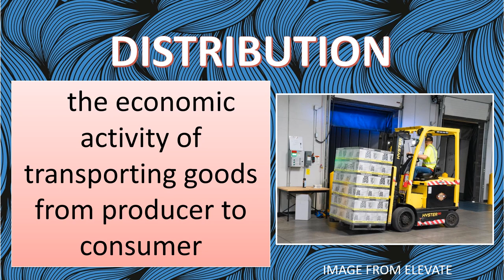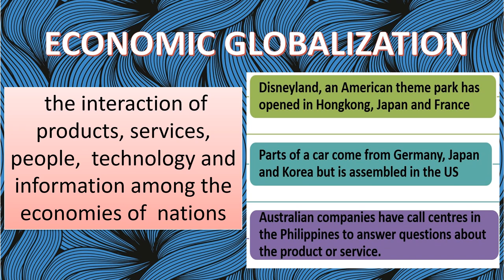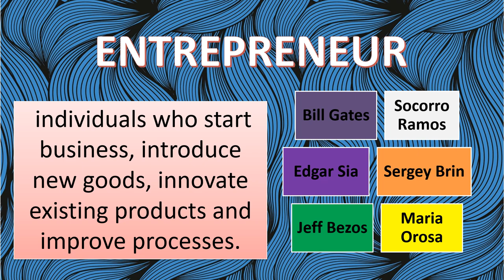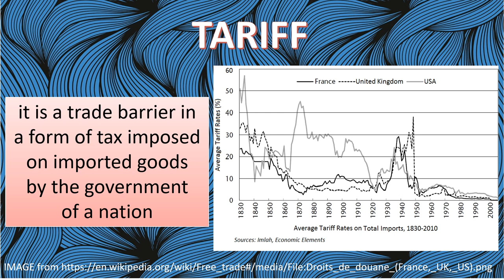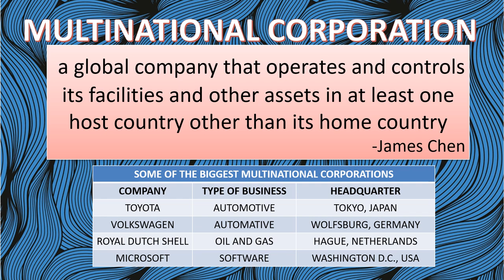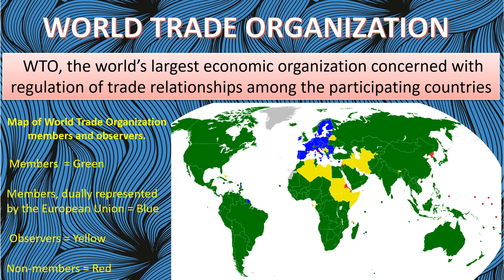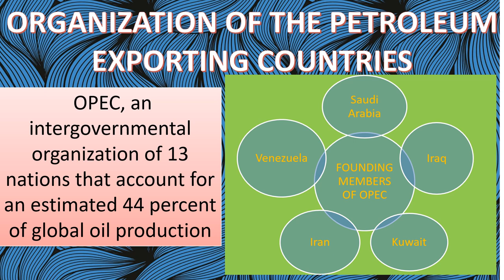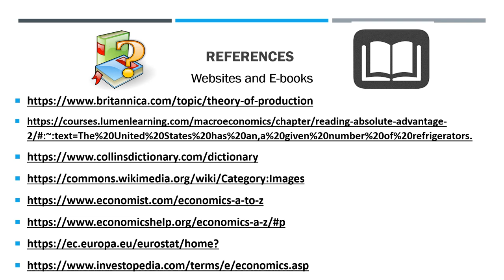Vocabulary Development in International Trading and Globalization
a glossary of terms and concept related to  trade and globalization with examples for further understanding